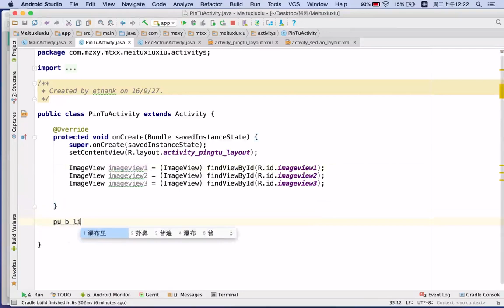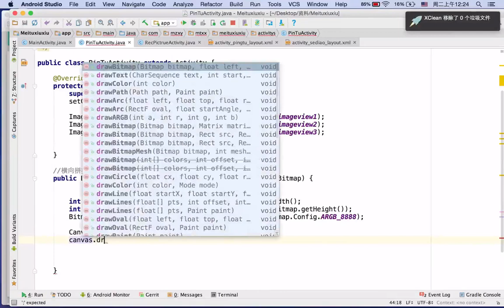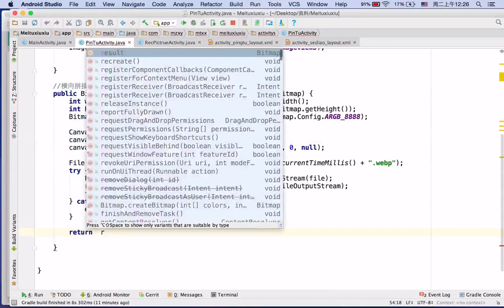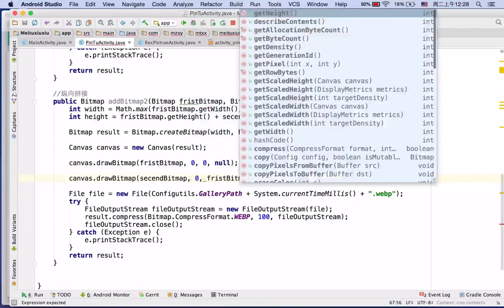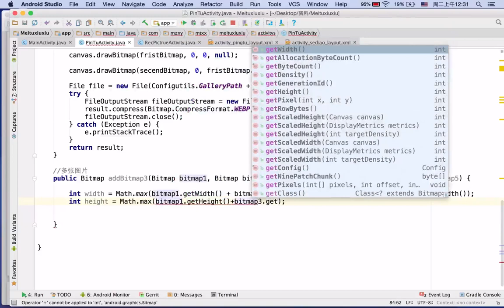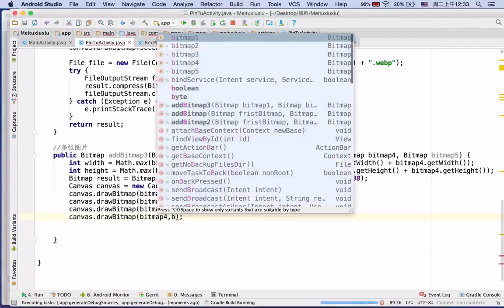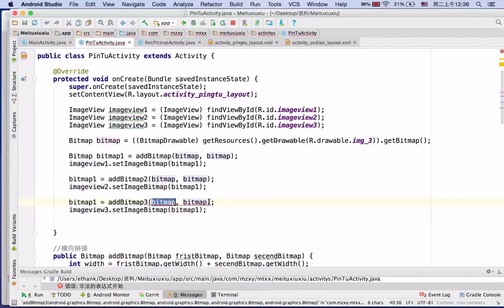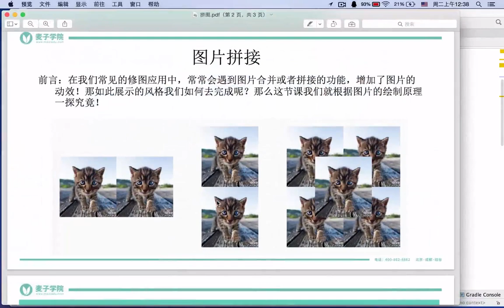Android仿美图秀秀实战 （下）15 图片拼接